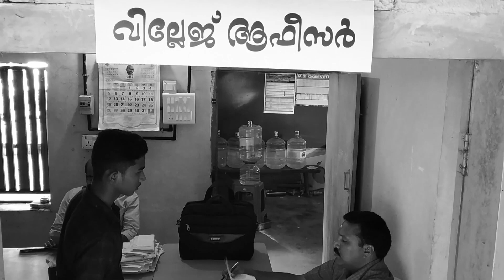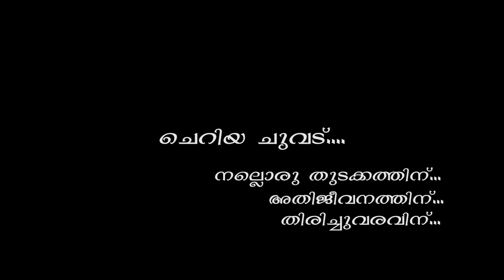Rebuild Kerala | Malayalam Short Film | HD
This movie is made it for competition done in Qisa festival 2018, Theme was "Rebuild Kerala".

Team behind in this movie :

Amal Krishna
Syam Arappura
Santhosh
Arun Nakulan
Mahesh Porunthamon